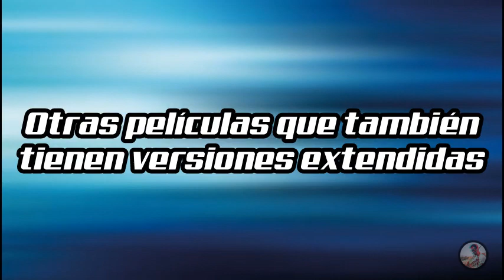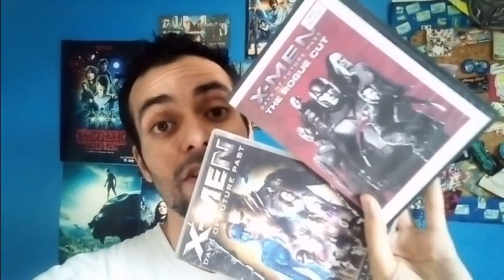¡7 Versiones Extendidas de Películas RECOMENDADAS! | Armando R.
En el momento que llegan las películas en su formato casero (DVD o BluRay) algunas de ellas son convertidas en versiones extendidas siendo mejores que sus versiones originales y en este video te dire 7 de ellas recomendadas!!

- Mi Twitter, Instagram y Comics Amino: @armandoars90
- Mi FB de películas/series/videojuegos (Planeta Cinematográfico)
- El Twitter de Planeta Cinematográfico: @planeta_cine1